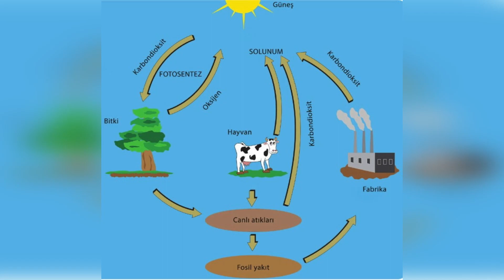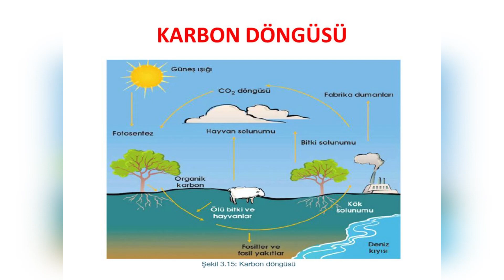TRT çocuklarınızı öl-dürmek istiyor. Karbon olmazsa canlıda olmaz. BİN YILLIK BÜYÜK TUZAK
Telegram Kanalımıza bekliyorum...

Twittere buyrun...